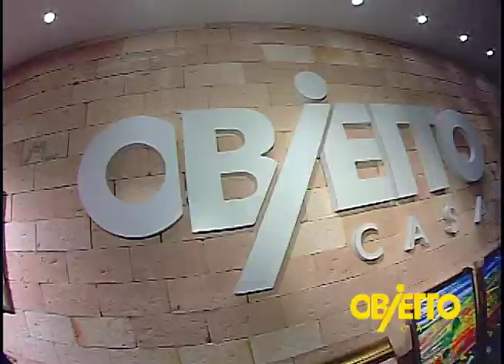Objetto Casa 17 09 2014